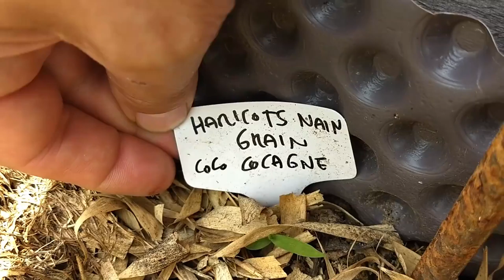TOUR DE POTAGER DU 03-06-2018 (PARTIE 1)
Suivez moi dans ce nouveau tour de potager pour vous rendre compte de la pousse de chaque légume que j'ai souhaité y placer cette année. Que ce soit les fraises, les pommes de terre, les choux mais aussi les tomates, les poivrons, les cacahuètes, vous constaterez par vous même que tout ce petit monde se porte plutôt bien dans l'ensemble...